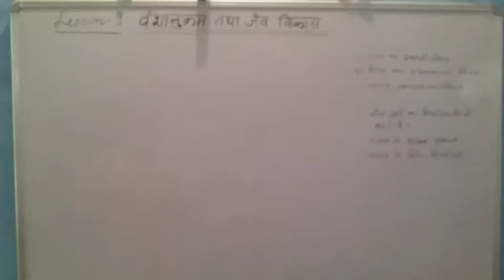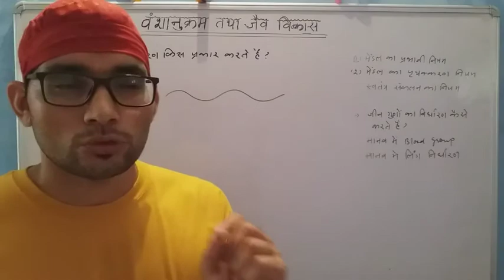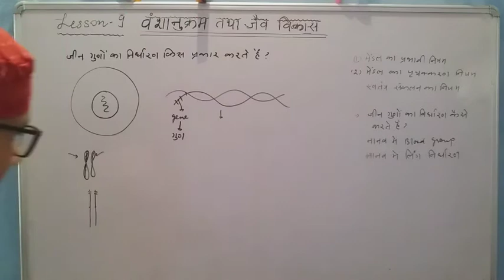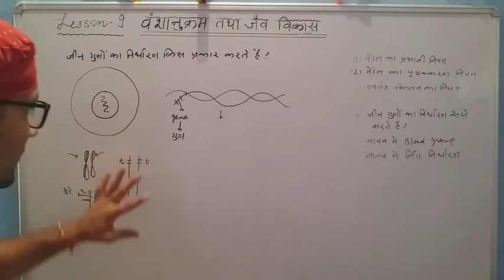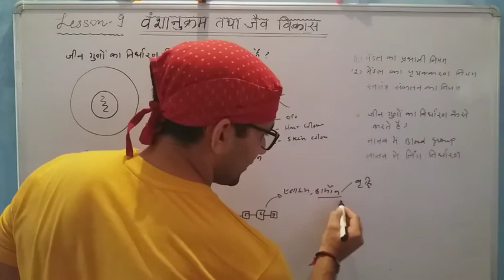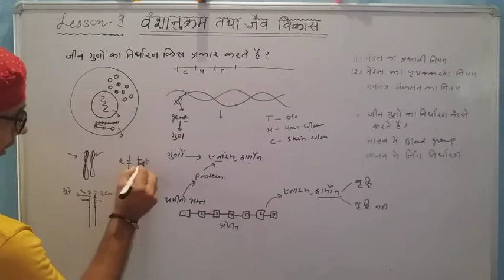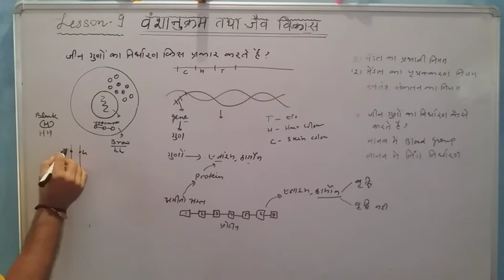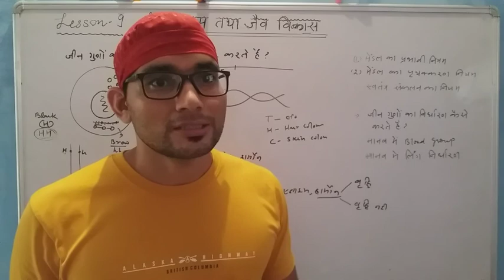CBSE. CLASS 10 SCIENCE. LESSON 9 HEREDITY AND EVOLUTION. HOW GENE EXPRESS THE CHARACTERS.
You will learn how gene control the characters. All the characters are controlled by the gene.